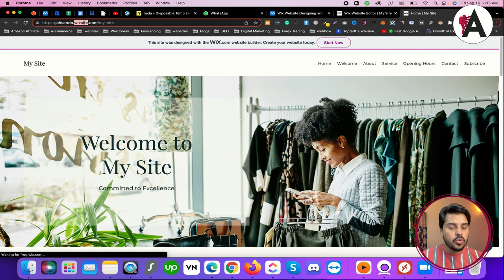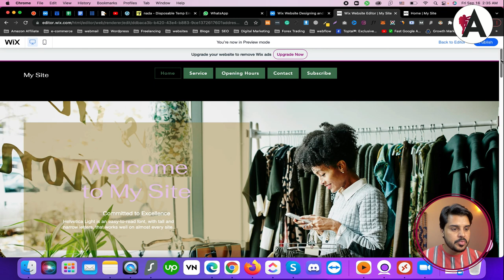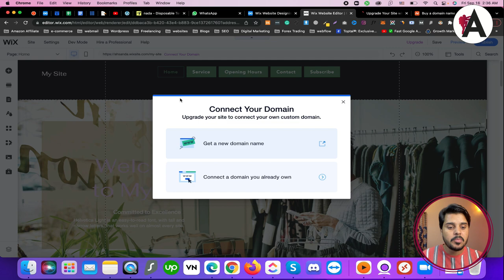How to connect custom domain with Wix website | Wix website tutorials for beginners to advance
Unlock the potential of your Wix website by connecting a custom domain in this tutorial designed for beginners to advanced users. Learn step-by-step how to seamlessly integrate your unique domain with your Wix site, enhancing its professionalism and brand identity. Whether you're a novice or seasoned user, this video equips you with the knowledge and tools to successfully link your custom domain with your Wix website, elevating your online presence.

🟠 💬 𝗙𝗼𝗹𝗹𝗼𝘄 & 𝗖𝗵𝗮𝘁 𝘄𝗶𝘁𝗵 𝗺𝗲 :
_____________/𝗦𝘂𝗽𝗲𝗿 𝗟𝗶𝗻𝗸\_______________